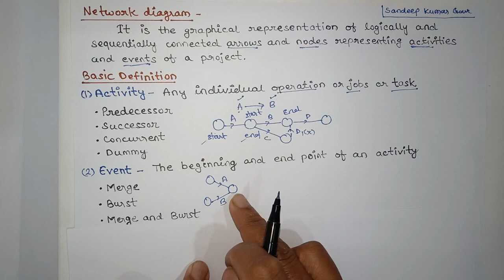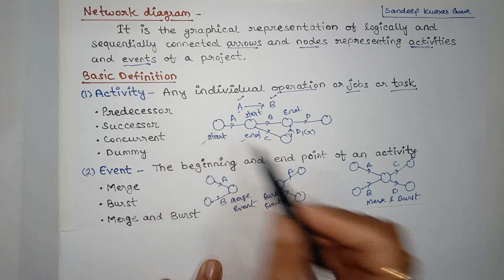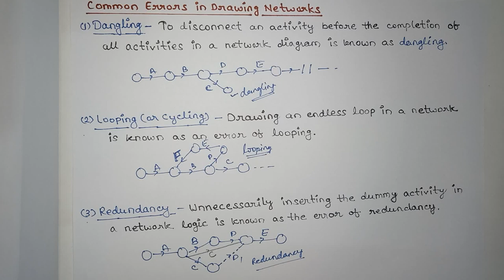Basics of Network diagram in PERT and CPM Commo errors in drawing network Hindi